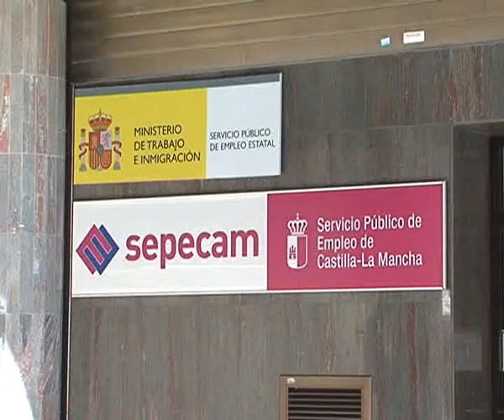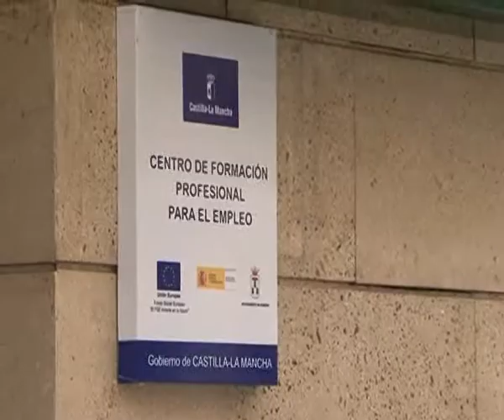El 26,6% de los albaceteños en edad de trabajar están parados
Hoy conocemos una nueva Encuesta de Población Activa. El segundo trimestre del año se cierra con 50.000 parados en Albacete. La tasa de desempleo alcanza el 26,6 por ciento en la provincia. A nivel regional, tan solo Guadalajara registra un índice de paro más bajo.